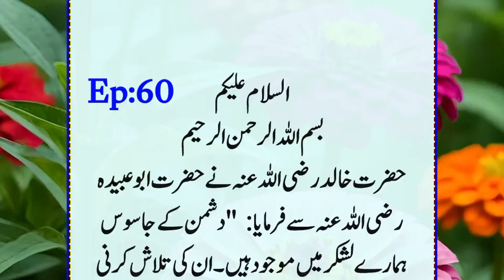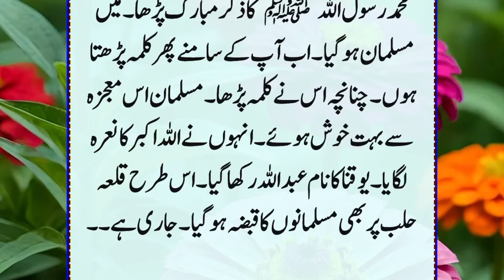Hazrat Khalid ibne Walid Series In Urdu Episode 60 | Qalae Halb Ki Fath Ka qissa